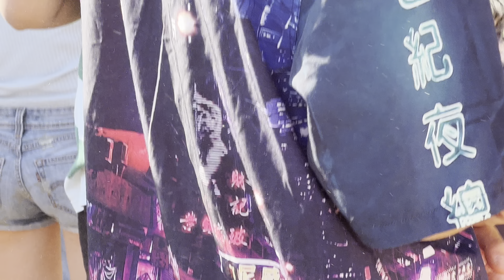4K Warren Hue @ Head in the Clouds 8/21/22